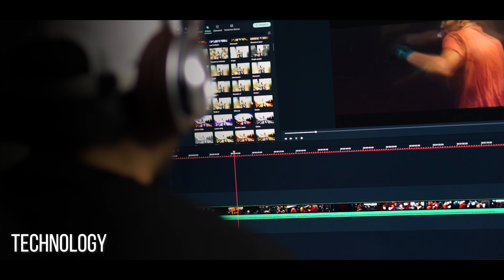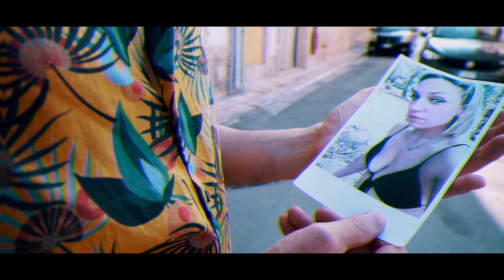COME HO CREATO IL VIDEO MUSICALE ( Estati D’animo ) bomba estiva del 2022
BOMBA ONLINEEE 🔥🔥💣 💣

TUTTI PRONTI PER CANTICCHIARLA SULLE SPIAGGE? 🌊🏖

USCITO IL NUOVO VIDEOMUSICALE DI ( Ale James festa. Rupeh )

In questo video parlero' di come ho organizzato il tutto.
- RIPRESE FUORI ONDA
- RIPRESE DRONE
- TRAMA DEL VIDEO
- COME HO ORDINATO TUTTA LA STORYBOARD

Non perdetelo assolutamente.
Il video e' già online, Link qui